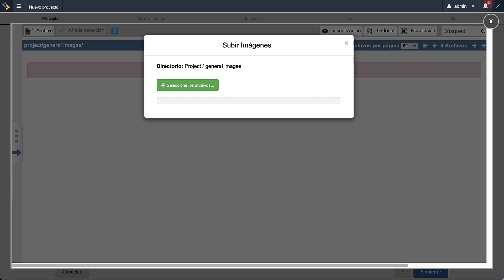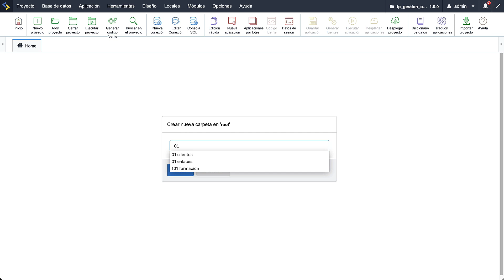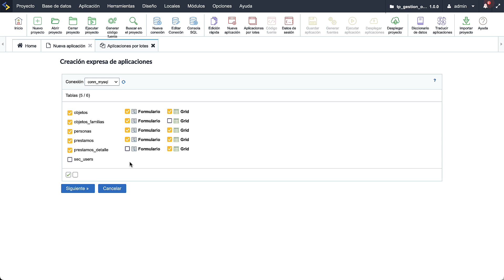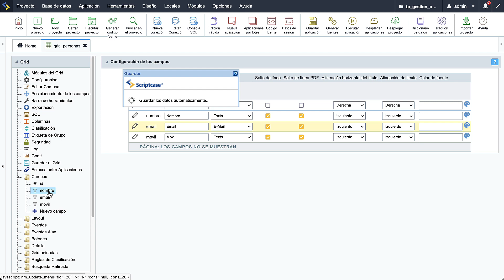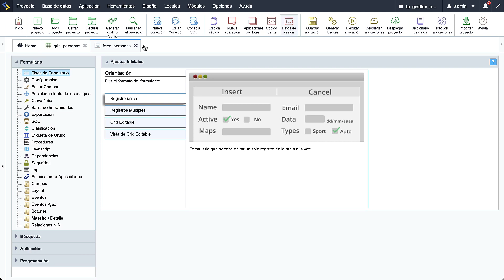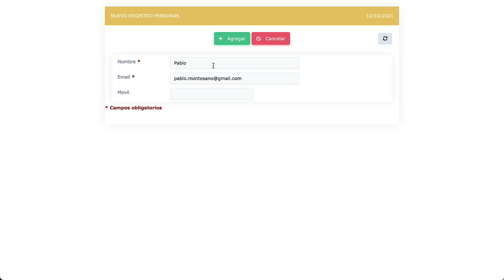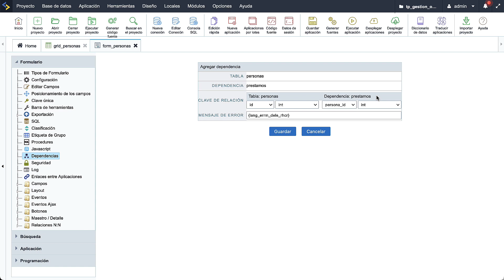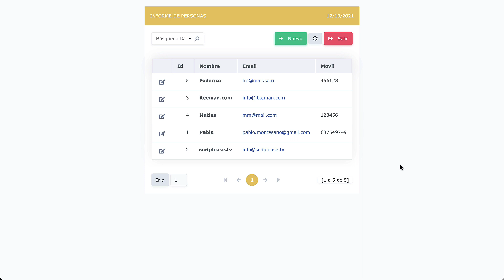Scriptcase - Gestión de objetos prestados: 1/6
Crearemos una aplicación una aplicación web con Scriptcase para la gestión de objetos prestados, de forma que podamos registrar préstamos y los seguimientos desde el inicio hasta la devolución. Llevaremos el control de las personas, objetos, familia de objetos y préstamos. Utilizaremos el módulo de seguridad a nivel de usuario.

Pablo Montesano
Formador Certificado Scritpcase
Bienvenido a Scriptcase, dile hola al desarrollo eficiente, conozca la herramienta de desarrollo web más eficiente del mercado y crea sistemas web completos integrados con Business Intelligence en minutos!

¿Dudas? Entra en contacto y gana un cupón code de descuento de Scriptcase.